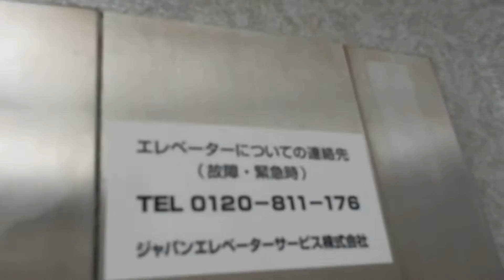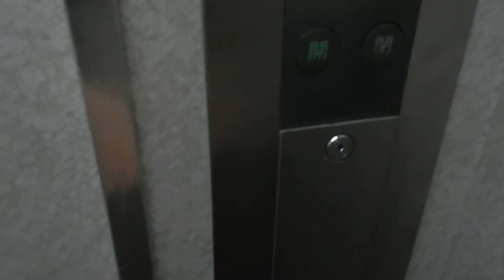【更新前】帯広市内某ビルのエレベータ― Part21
メーカーは三菱製です。積載・定員プレートがありませんw

用途：乗用
定員：6名　　※推測
積載：450kg　※推測
設置年：不明
アナウンス：なし
到着音：なし
車椅子操作盤：なし
エレベーター台数：1
機種：エレペットアドバンス
方式：ロープ式